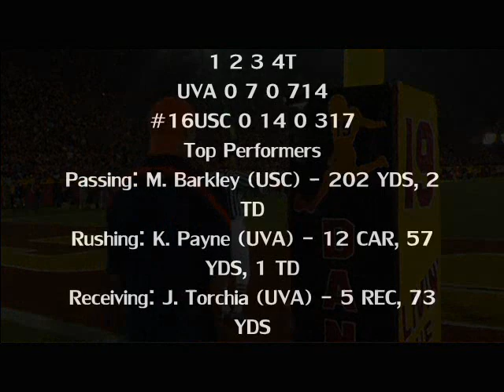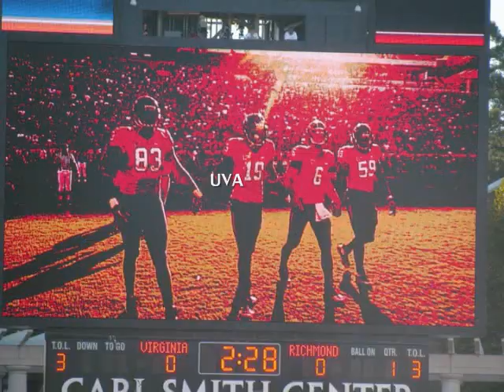A Look At Virginia Football 2010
a quick look at the virginia football season in 2010 so far...